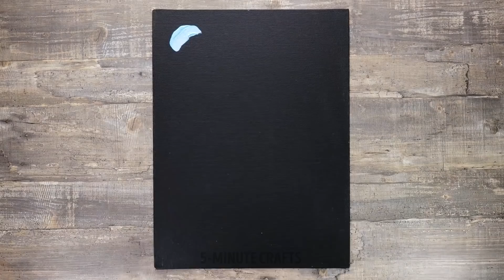MUST-KNOW DRAWING HACKS & ART IDEAS FOR BEGINNERS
Hello, crafty friends! If you love drawing, but have just started learning, you will find a huge number of helpful and easy to repeat ideas and unusual techniques to improve your skills. We will try to inspire you to draw new creative masterpieces! Firstly, you will learn how to make awesome gradient on your drawings using only two markers. So simple hack, be sure to try it! Also we will show you how  plant leaves can help to create a unique picture. Keep watching this video and you will see how a hair dryer can be used to implement all your creative ideas! Try all these techniques with your kids, they will be delighted! Believe me :) This way of drawing will be very useful for children's development.

TIMESTAMPS:

00:32 Easy gradient hack
02:13 Painting with forks
08:30 Amazing underwater world
11:47 Simple drawing technique